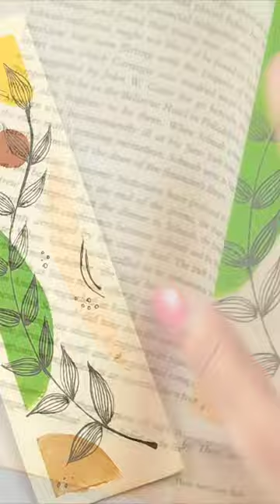DIY easiest boomark ever | Do not forget to watch the full video 👆☺